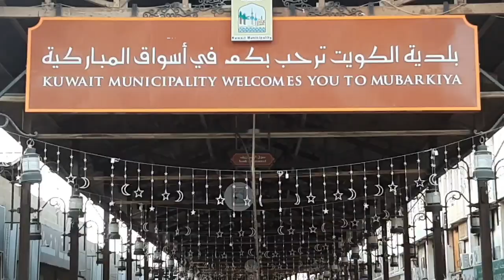MUBARAKIYA SOUQ KUWAIT CITY.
MUBARAKIYA SOUQ. KUWAIT CITY.Between MUBARAK al kabir,Ahmad Al Kaber & Ali al Salem street. This place is very charming especially at night, with the old style street lights, stores and open air restaurants.There are so many store,they tend to have the same items on sale.If have planning to shopping you can shopping piece in mind.